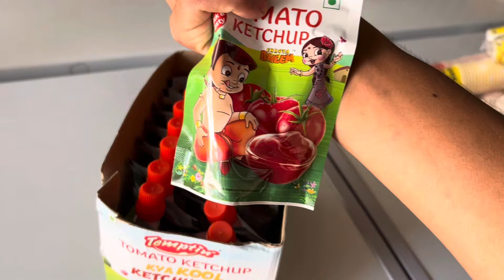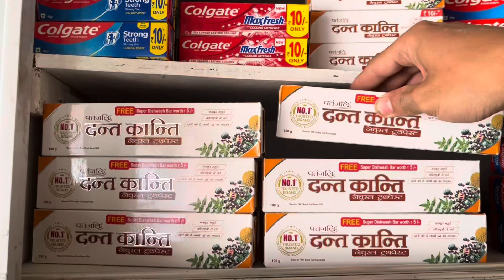Majdur Bana Diya 🥵 Day 10/100 Money Saving Challenge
Shubham Shelke daily vlog
Family vlog
Vlog with fun
New vlogger